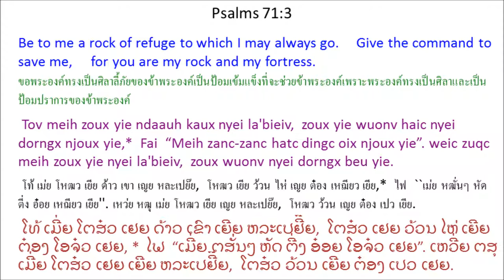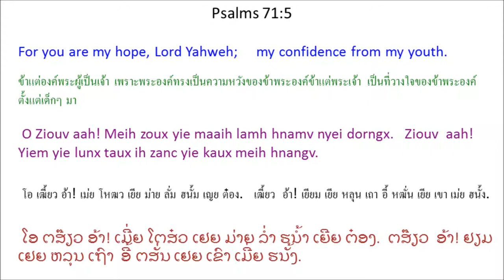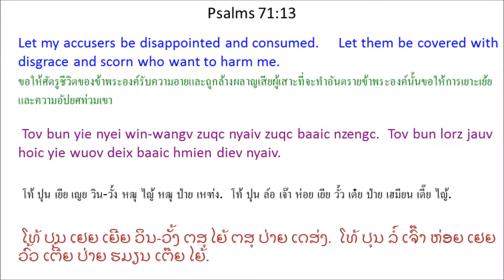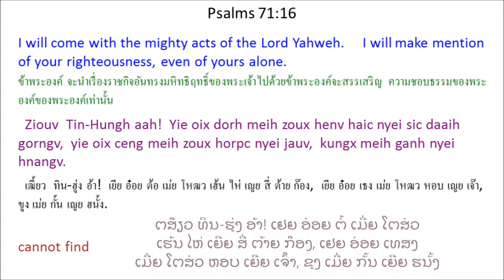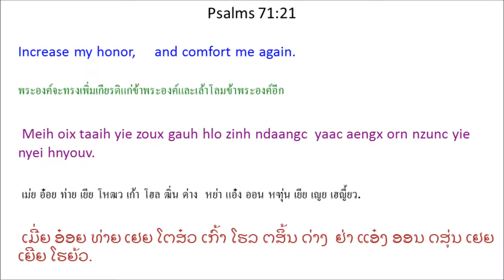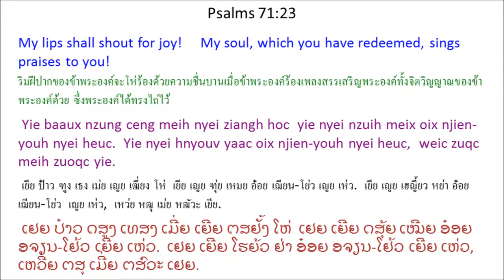Singx Nzung 71 (Psalm 71) Mien Bible - พระคัมภีร์ภาษาเย้า: สดุดี บทที่ 71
Mien Language Bible: Psalm 71
พระคัมภีร์ภาษาเมี่ยน: สดุดี 71
Mienh nyei Ging-Sou: Singx Nzung 71
เมี่ยน เญย กีง-โซว: สีง ฑูง 71
ມ່ຽນ ເຍີຍ ກີງ-ໂຊວ: ສີງ ດສູງ 71

1 O Ziouv aah! Yie ndaauh kaux meih.
Tov bun yie yietc liuz maiv zuqc nyaiv.
2 Weic zuqc meih maaih gong-fim nyei,
tov njoux yie, tengx yie.
Tov bungx m'normh muangx yaac njoux yie.
3 Tov meih zoux yie ndaauh kaux nyei la'bieiv,
zoux yie wuonv haic nyei dorngx njoux yie, *
weic zuqc meih zoux yie nyei la'bieiv,
zoux wuonv nyei dorngx beu yie.
4 O yie nyei Tin-Hungh aah!
Tov njoux yie biaux ndutv orqv mienh nyei buoz-ndiev,
biaux ndutv hnyouv njuotv,
doqc haic nyei mienh.
5 O Ziouv aah! Meih zoux yie maaih lamh hnamv nyei dorngx.
Ziouv aah! Yiem yie lunx taux
ih zanc yie kaux meih hnangv.
6 Yiem yie cuotv seix taux ih zanc yie bangc meih,
se dongh meih bun yie cuotv maa nyei ga'sie,
yie zanc-zanc ceng meih.
7 Mienh camv nyei mbuoqc horngh haic yie
mv baac meih zoux yie kaux wuonv nyei dorngx.
8 Yie ziangh hnoi longc yie nyei nzuih ceng meih,
yaac zunh meih nyei njang-laangc.
9 Yie gox nyei ziangh hoc, tov maiv dungx guangc yie.
Sin zaangc nyei qaqv nzengc, maiv dungx leih nqoi yie.
10 Yie nyei win-wangv lorz jauv gorngv yie,
dongh zuov jienv oix zorqv yie nyei maengc wuov deix, lomh nzoih caangh laangh.
11 Ninh mbuo gorngv, “Tin-Hungh guangc ninh mi'aqv.
Zunc jienv zorqv ninh maah!
Weic zuqc maiv maaih haaix dauh njoux ninh aqv.”
12 O Tin-Hungh aah! Maiv dungx leih go yie.
O yie nyei Tin-Hungh aah! Siepv-siepv nyei daaih tengx yie.
13 Tov bun yie nyei win-wangv zuqc nyaiv zuqc baaic nzengc.
Tov bun lorz jauv hoic yie wuov deix baaic hmien diev nyaiv.
14 Mv baac yie nor, oix zanc-zanc kaux meih maaih lamh hnamv dorngx,
yaac oix jaa ceng meih camv jienv faaux.
15 Yie nyei nzuih oix gorngv meih zoux nyei kuv sic,
oix ziangh hnoi gorngv taux meih nyei njoux en,
maiv gunv yie hiuv maiv toux naaiv deix jauv nyei soux mouc.
16 Ziouv Tin-Hungh aah!
Yie oix dorh meih zoux henv haic nyei sic daaih gorngv,
yie oix ceng meih zoux horpc nyei jauv,
kungx meih ganh nyei hnangv.
17 O Tin-Hungh aah! Yie yiem hnyangx-jeiv lunx taux ih zanc meih njaaux yie.
Yie corc zunh meih zoux mbuoqc horngh nyei sic.
18 O Tin-Hungh aah! Yie taux hnyangx-jeiv gox,
mba'biei baeqc nyei ziangh hoc,
tov maiv dungx guangc yie.
Zuov yie zorqv meih zoux henv haic nyei sic mbuox hoz doic,
yaac zunh meih nyei qaqv mbuox nqa'haav cuotv seix nyei mienh.
19 O Tin-Hungh aah! Meih zoux horpc nyei jauv mbaengc lungh hlang.
O Tin-Hungh aah! Se meih zoux hlo haic nyei sic.
Haaix dauh haih hnangv meih?
20 Meih bun yie zuqc domh kouv naanc,
mv baac oix bun yie aengx fingv jiez daaih.
Meih oix yiem ndau, ndo haic nyei dorngx,
aengx zorqv yie cuotv.
21 Meih oix taaih yie zoux gauh hlo zinh ndaangc
yaac aengx orn nzunc yie nyei hnyouv.
22 O yie nyei Tin-Hungh aah! Yie yaac oix longc daanh baah ceng meih,
oix ceng meih weic zuqc meih ziepc zuoqv nyei.
I^saa^laa^en Mienh nyei Cing-Nzengc Ziouv aah!
Yie oix longc ziepc diuh finx nyei daanh baah ceng meih.
23 Yie baaux nzung ceng meih nyei ziangh hoc
yie nyei nzuih meix oix njien-youh nyei heuc.
Yie nyei hnyouv yaac oix njien-youh nyei heuc,
weic zuqc meih zuoqc yie.
24 Yie nyei mbietc ziangh hnoi oix gorngv
meih zoux horpc nyei jauv tengx mienh,
weic zuqc oix lorz jauv hoic yie wuov deix
zuqc nyaiv zuqc baaic mi'aqv.